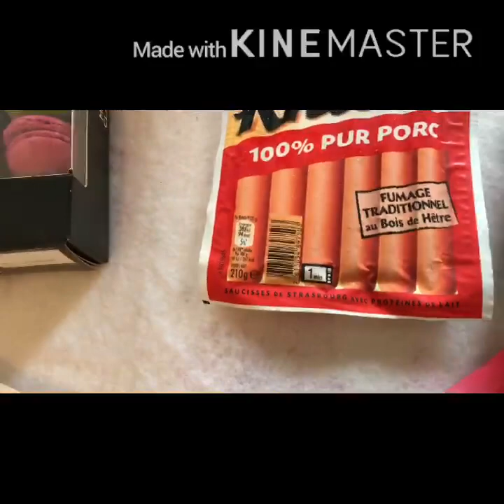24H ON MANGE QUE D’UNE COULEUR ! Compilation